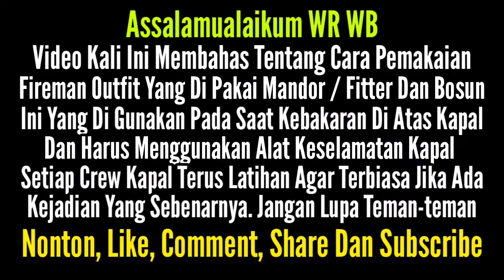CARA MEMAKAI FIREMAN OUTFIT | DI KAPAL RORO ROLL ON ROLL OFF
Maaf Teman-teman Channel Rizal Yang Sudah Menunggu Lama, Upload Video Saya Baru Dapet Sinyal / Jaringan.
Video Kali Ini Teman-teman Membahas Tentang Cara Memakai Fireman Outfit Di Kapal Roro. Fireman Outfit yang di gunakan pada saat kebakaran di atas kapal dan harus menggunakan alat keselamatan, Setiap Crew Kapal Terus latihan Agar Terbiasa Jika Ada Kejadian Yang Sebenarnya. Semoga Video Ini Bermanfaat Buat Teman-teman.

Terima Kasih.